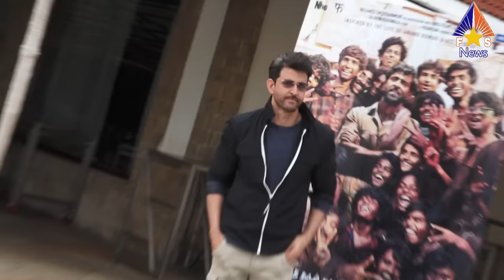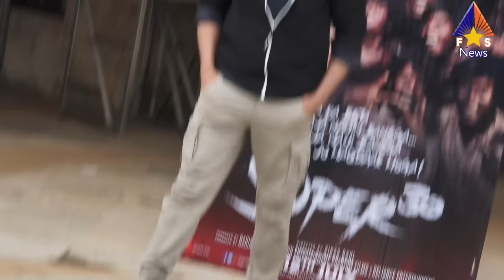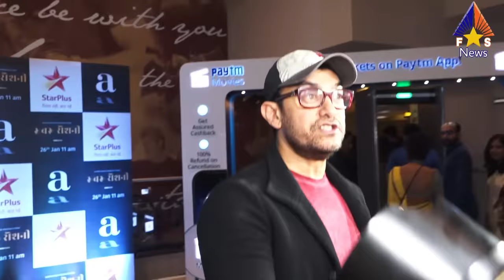Indian Highest Fees Charge Top 10 Actors in 2021, Salman Khan, Shahrukh, Aamir, Akshay, Prabhas